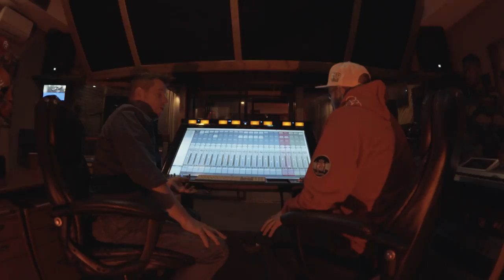J.Snow - If The Shoe Fits